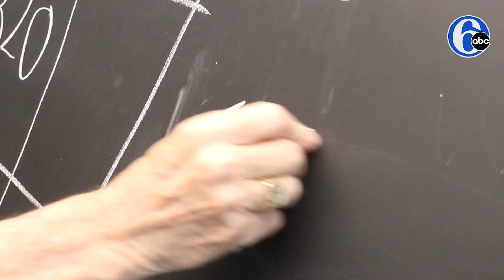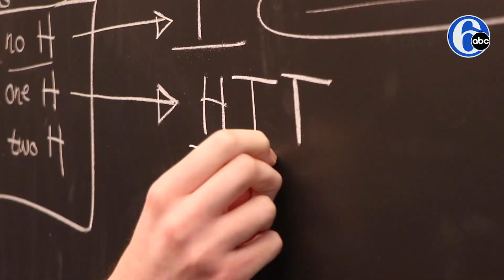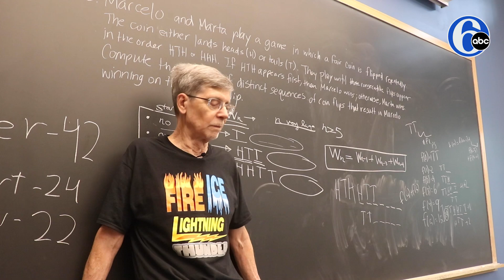50-year teacher & Lehigh Valley Math Team score championship victory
CONGRATS! With 50 years of teaching experience, coach Don Davis led the Lehigh Valley Math Team to a victory at the 2024 American Regions Mathematics League contest. ✏️💯